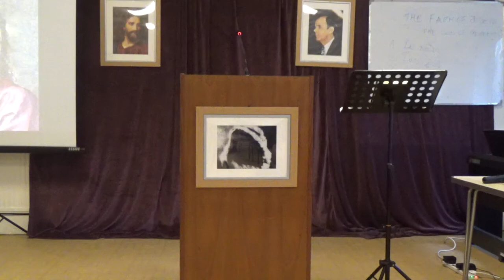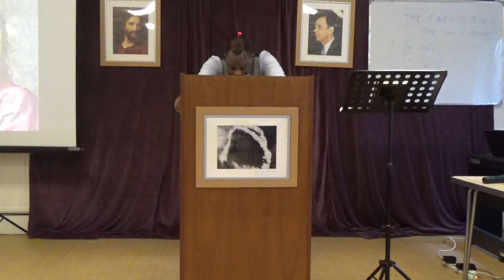LE CINQUIEME MYSTERE 4. (LE MYSTERE DE L'EPOUSE)